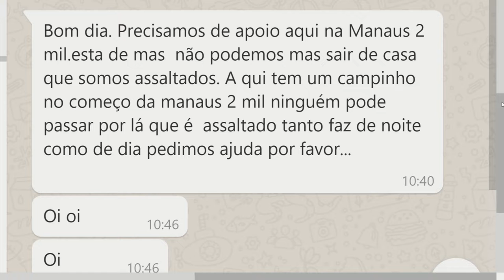Na Mira Em Tempo 19 08 2019 4º Bloco